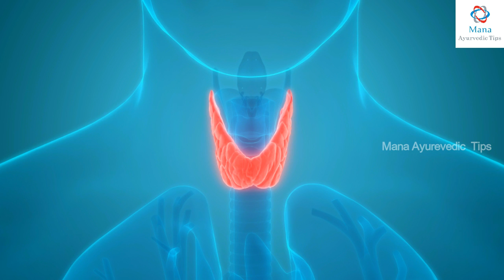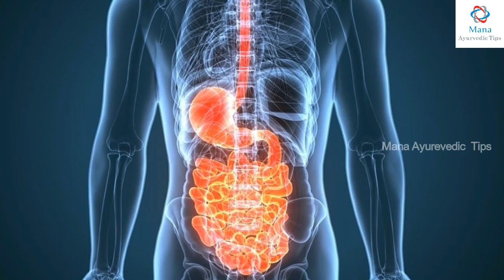మీరు చాలా లావుగా ఉన్నారా అయితే వెంటనే ఈ వీడియో చూడండి.|| Weight loss Tips.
Watch...మీరు చాలా లావుగా ఉన్నారా అయితే వెంటనే ఈ వీడియో చూడండి.|| Weight loss Tips.